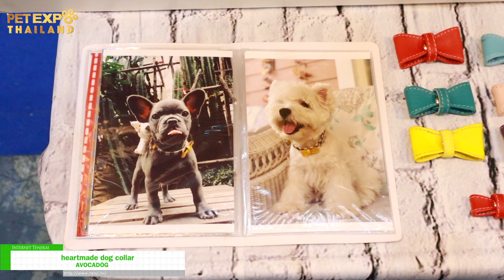[Pet Expo Thailand 2021] Heartmade Dog Collar - AVOCADOG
AVOCADOG exhibited Heartmade Dog Collar in Pet Expo Thailand 2021.
PET EXPO THAILAND covered all pet categories including food & snacks, clothes & accessories, shampoo, medical & health care, equipment, cat products, clinics & hospitals and pet charities. There are also ferret, prairie dog, exotic pet, rabbit, cavy and hamster in activity area.